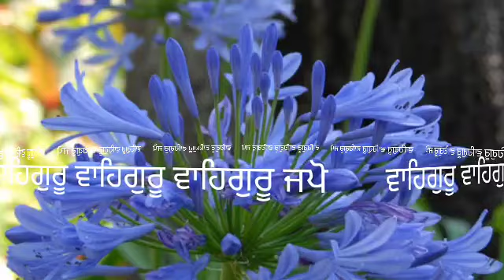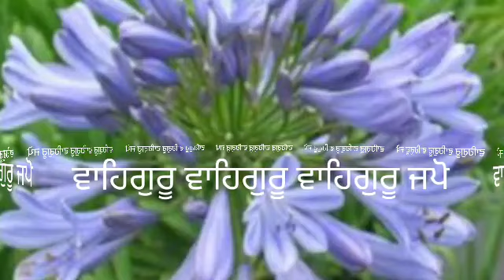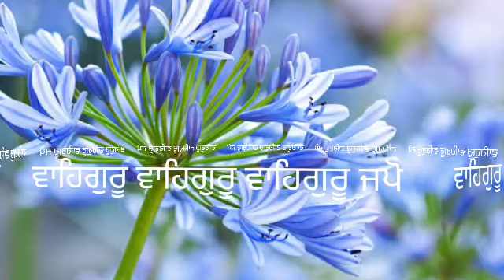ਕਰਜ਼ ਤੋਂ ਮੁਕਤੀ ਦਾ ਉਪਾਅ latest Gurbani katha Gurbani l the punjab live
Gurbani Katha Vichar Topic ➤ ਇਸ ਰੁੱਖ ਹੇਠਾਂ ਬੈਠ ਕੇ ਇਹ 2 ਬੋਲ ਬੋਲਣ ਨਾਲ ਸਾਰੀਆਂ ਇਛਾਵਾਂ ਪੂਰੀਆਂ ਹੋ ਜਾਣਗੀਆਂ । Latest Gurbani Katha Vichar - ਆਪਣੀ ਔਲਾਦ ਨੂੰ ਸਹੀ ਰਸਤੇ ਤੇ ਲਿਆਉਣਾ ਚਾਹੁੰਦੇ ਹੋ ਤਾਂ ਇਸ ਗਿਰਜ਼ ਦੀਆਂ ਗੱਲਾਂ ਸਿਖਾ ਦਿਓ Gurbani Katha Vichar - ਜੋ ਚਾਹੋਗੇ ਉਹ ਮਿਲੇਗਾ ਮੰਨ ਦਾ ਮੰਤਰ । Latest Gurbani Katha Vichar The Punjab Live ਸਵੇਰ ਵੇਲੇ ਬੂਹੇ ਅੱਗੇ ਰੱਖੀਆਂ 2 ਰੋਟੀਆਂ ਇਸ ਤਰਾਂ ‌ਭਾਗ ਚਮਕਾਉਂਦੀਆ ਹਨ  ਵਿਸਾਖੀ ਵਾਲੀ ਸ਼ਾਮ ਇਹ 5 ਕੰਮ ਜ਼ਰੂਰ ਕਰੋ। ਸਾਰਾ ਸਾਲ ਕਿਸੇ ਚੀਜ਼ ਦੀ ਕਮੀਂ ਨਹੀਂ ਰਹੇਗੀ। Gurbani Katha Vichar - ਕਾਮਯਾਬੀ ਦਾ ਮੰਤਰ ਘੁੱਗੀ ਦੀਆਂ 4 ਗੱਲਾਂ। Gurbani Katha Vichar ਕੋਇਲ ਦੀਆਂ 3 ਗੱਲਾਂ ਪੱਲੇ ਬੰਨ੍ਹ ਲਓ। Latest Gurbani Katha Vichar by The Punjab Live

In this video - ਇਸ ਰੁੱਖ ਹੇਠਾਂ ਬੈਠ ਕੇ ਇਹ 2 ਬੋਲ ਬੋਲਣ ਨਾਲ ਸਾਰੀਆਂ ਇਛਾਵਾਂ ਪੂਰੀਆਂ ਹੋ ਜਾਣਗੀਆਂ । Latest Gurbani Katha Vichar ਸਵੇਰ ਉੱਠਦੇ ਸਾਰ ਘਰ ਦੀ ਇਹ ਚੀਜ਼ ਫੜ ਲਵੋ ਕਦੇ ਪੈਸਾ ਨਹੀਂ ਮੁੱਕੇਗਾ । Latest Gurbani Katha Vichar ਚਿੜੀ ਦੀਆਂ 4 ਅਨਮੋਲ ਗੱਲਾਂ ਗੌਰ ਨਾਲ ਸੁਣੋ ਕਦੇ ਲੜਾਈ ਨਹੀਂ ਹੋਏਗੀ। Gurbani Katha Vichar the Punjab Live We are trying to explain the real truth behind the psychology of wearing a Black Thread. Is there any benefit of wearing Black Thread on Legs, ਜਿਨ੍ਹਾਂ ਦੀ ਨੀਂਦ 3-5 ਵਿੱਚ ਖੁੱਲ੍ਹਦੀ ਹੈ ਜਰੂਰ ਸੁਣਨ । Latest Gurbani Katha Vichar, ਕੁੱਝ ਵੀ ਹੋ ਜਾਵੇ ਪਰ ਸਵੇਰੇ 5-7 ਇਹ 3 ਕੰਮ ਕਦੇ ਨਾ ਕਰਿਓ । Latest Gurbani Katha Vichar
ਸਵੇਰੇ ਉੱਠ ਕੇ ਜਪੋ 4 ਸ਼ਬਦ ਦਾ ਇਹ ਮੰਤਰ, ਮਾਇਆ ਤੇ ਸਾਰੇ ਕਾਰਜ ਰਾਸ ਹੋਣਗੇ ।